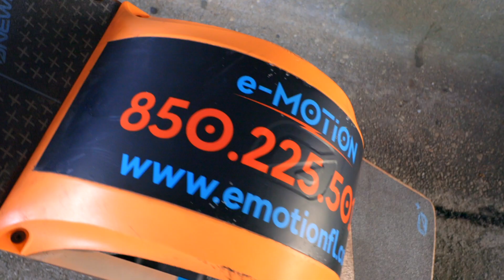I RENTED A ONEWHEEL!!